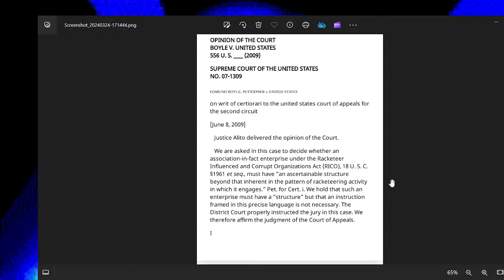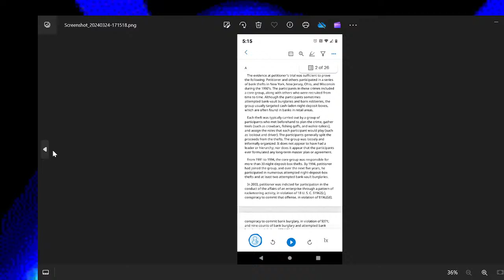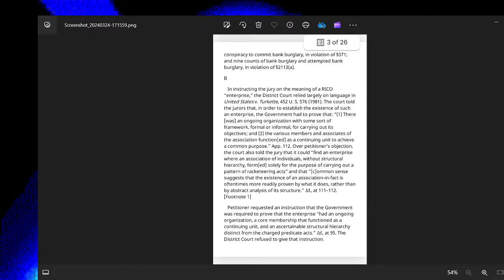R Kelly Appeal TV- SUPREME COURT FACTS--NOT ENOUGH EVIDENCE OF AN ENTERPRISE--FREE R KELLY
Standing in the Threshhold of the judicial system for Robert Sylvester Kelly based on the legal areas of wrongful incarceration. Without proof, R-Kelly should not be incarcerated. Free R Kelly